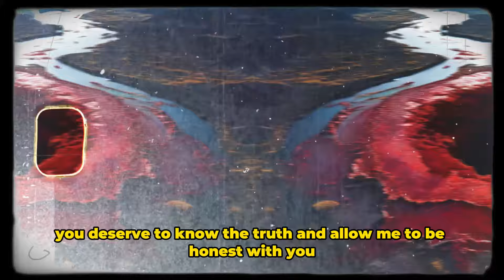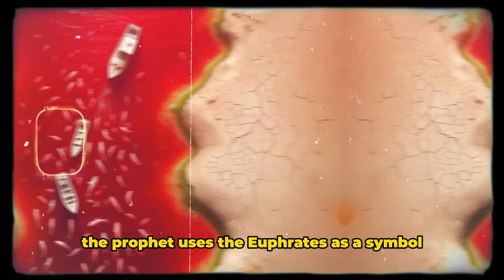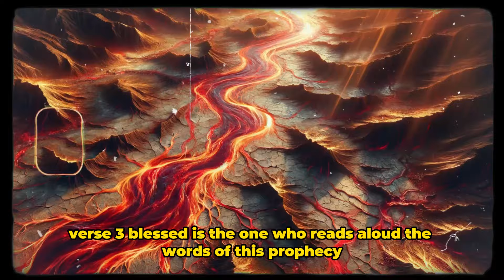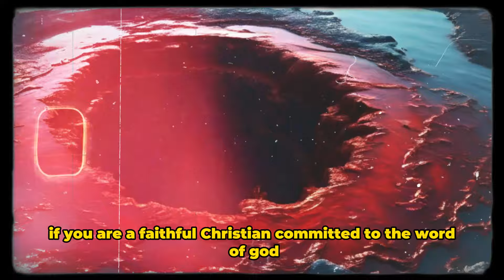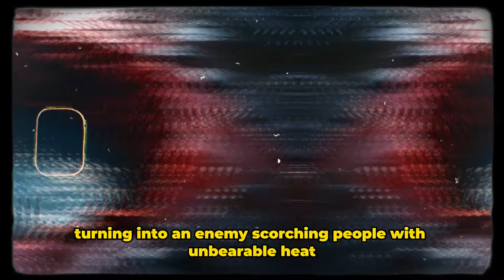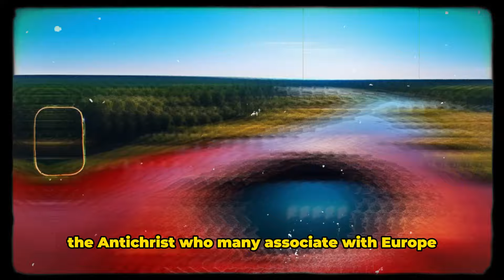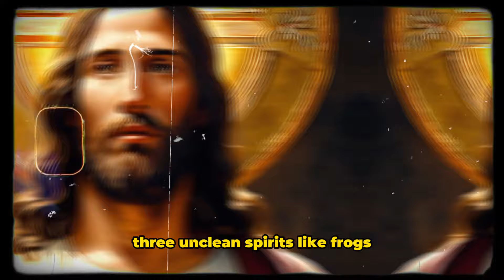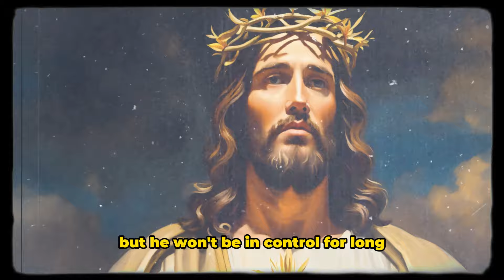GLOBAL PANIC: WHAT JUST HAPPENED ON THE EUPHRATES RIVER IS SHOCKING THE WHOLE WORLD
What just happened in the Euphrates River is shocking the entire world and all Christians are researching and trying to understand what is behind this mystery in the Euphrates. So in the next few minutes I will reveal to you the frightening connection between what is happening on the Euphrates River and apocalyptic prophecies. There is no more room for lies and deceit, my brother! You deserve to know the truth and, allow me to be honest with you: prepare yourself because the information I am going to reveal in THIS VIDEO will be impactful and you will never be the same person after watching this video.

✅ Did you like this story about the Bible and want to receive more videos with the secrets of the Bible?

✅ DO YOU THINK THIS IS NORMAL? - The World is Heading to the End and the Bible has already warned!